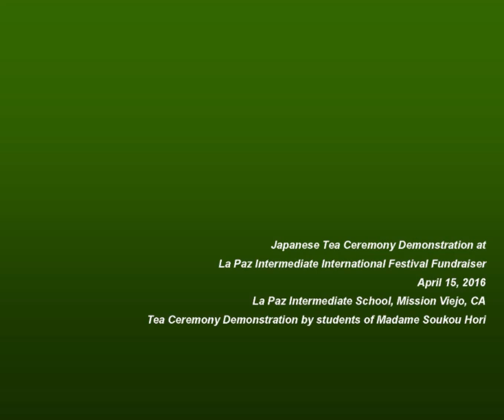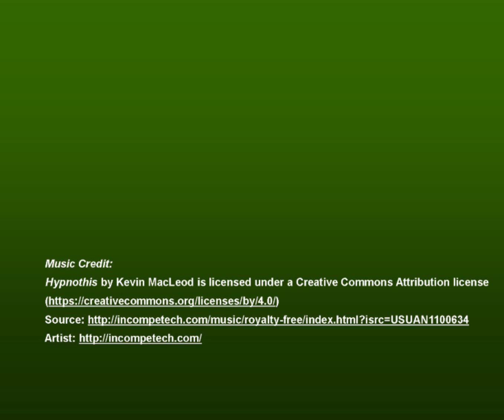A Bowl of Tea at La Paz Intermediate International Festival 2016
La Paz Intermediate is hosting their 5th Annual International Festival Fundraiser on April 15, 2016.  Japanese Tea Ceremony demonstration will be just one of the various cultural events happening there. Bring your friends and family to enjoy this family friendly, easy on the budget event.